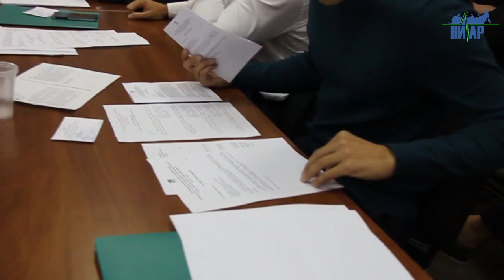В Ивангороде выбрали Главу города